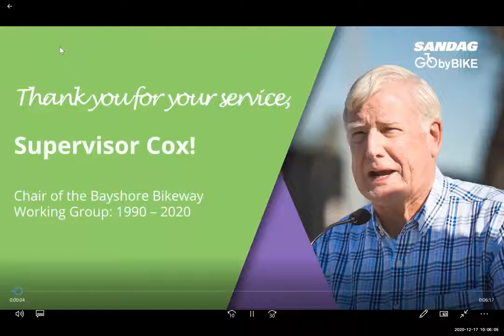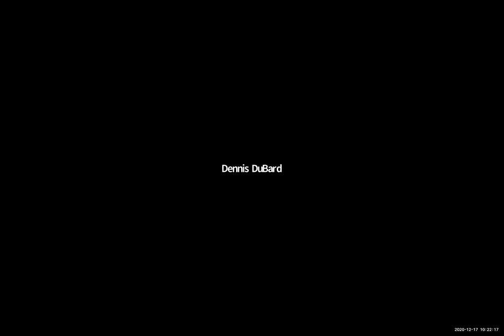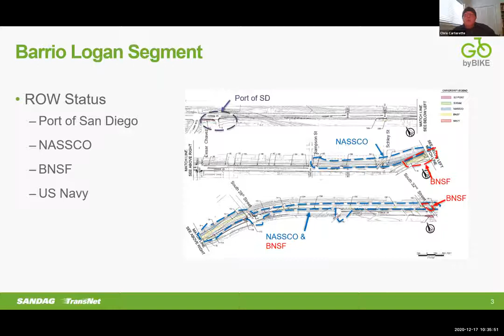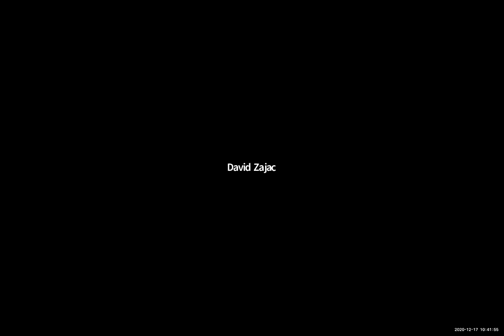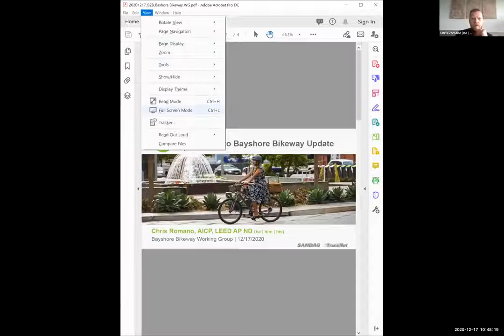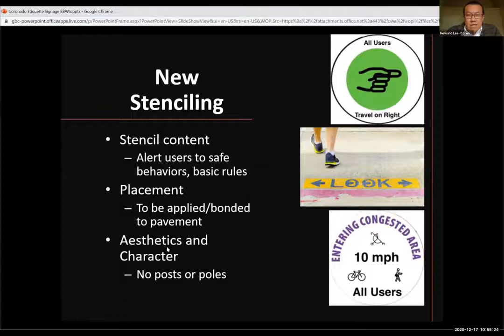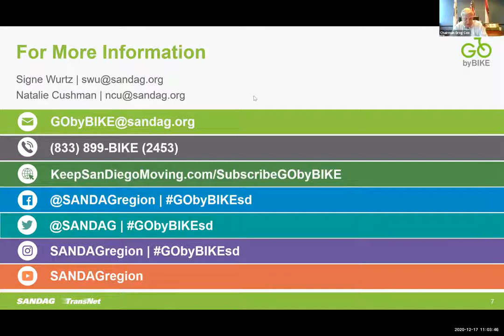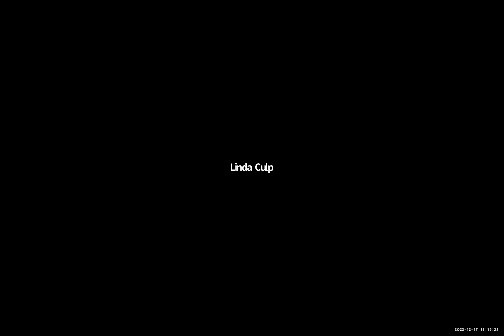Bayshore Bikeway Working Group - December 17, 2020